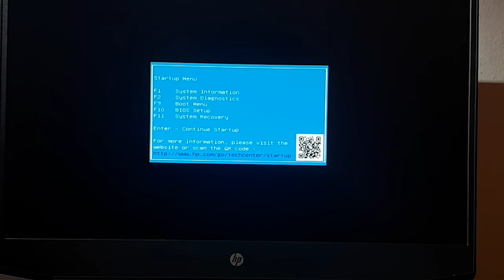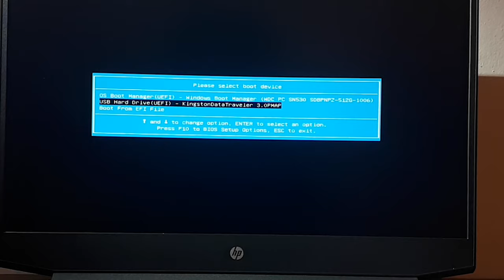FreeDOS Laptop first boot, install Windows (HP Laptop)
How to install Windows 10 on a brand new HP laptop that comes with FreeDOS operating system
Laptop used: HP Pavilion Gaming Laptop 15-ec2001